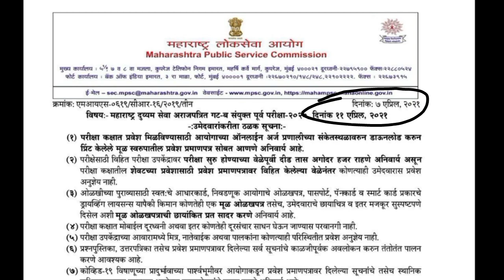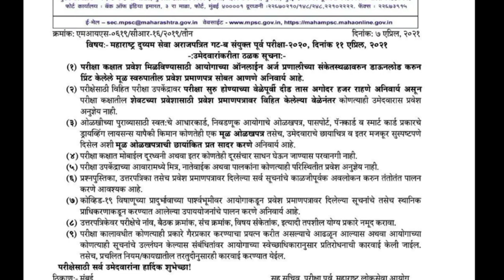MPSC combine 100% होणार | 👆MPSC आयोगाकडून संयुक्त गट ब पूर्व परीक्षेसाठी विध्यार्थ्यांना सूचना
संयुक्त गट ब